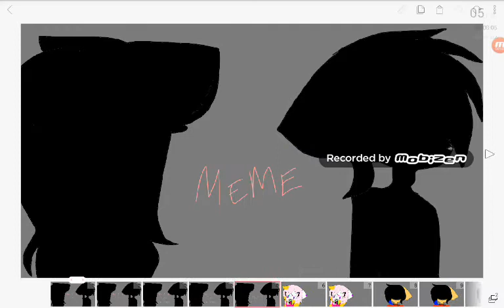We don't talk anymore {MeMe} fr.kitty cator